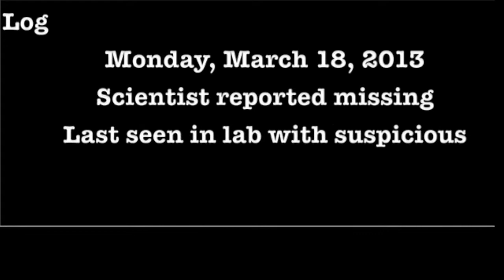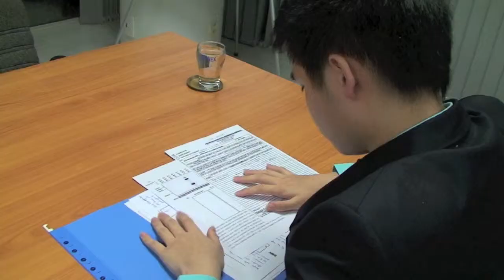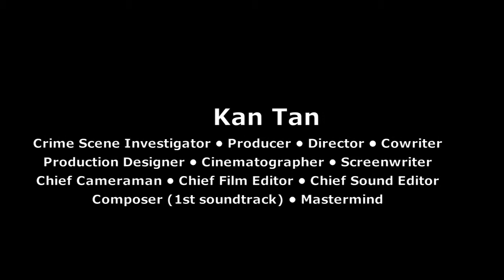Insinuate [Short Film]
The Case: Missing scientist
The Cop: Officer Brooks
The Criminal: Currently unknown.

A short film by Kan.